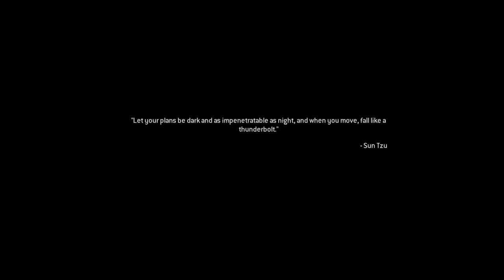Modern Warfare Remastered - Campaign - Veteran